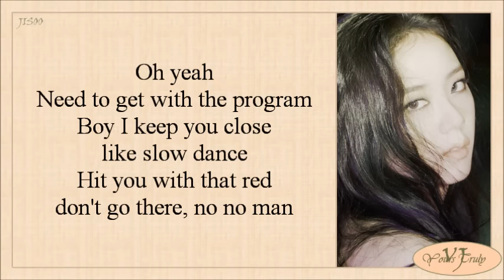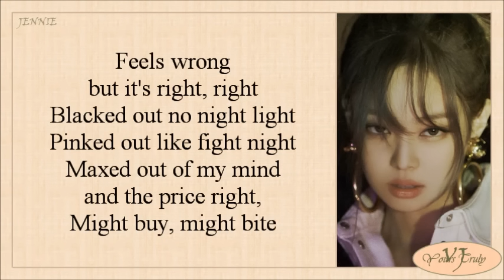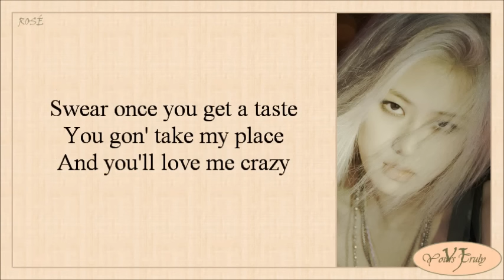BLACKPINK - Crazy Over You (Lyrics)